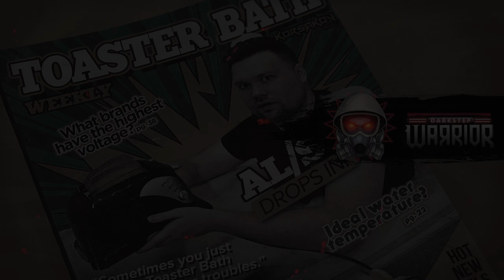AL/SO - Toaster Bath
Out now via Korsakov!

All of the music on this channel has either been sent to me directly by the artists themselves or from the label who own the copyright to the song.